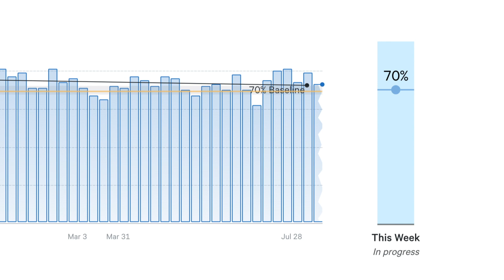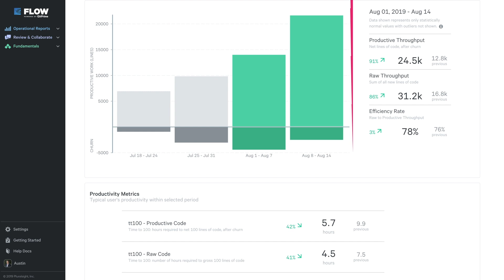How to lead world-class engineering teams with Pluralsight Flow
Learn how Pluralsight Flow (powered by GitPrime) gives you visibility into their team’s workflow so you can remove roadblocks, work more efficiently and deliver software faster.